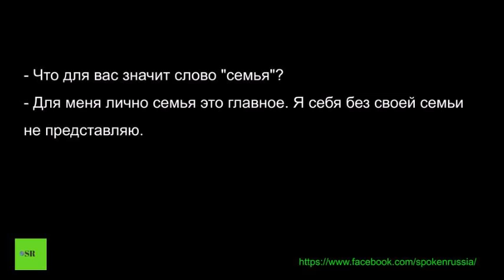Russian Dialogue 112 (What does the word "family" mean to you?